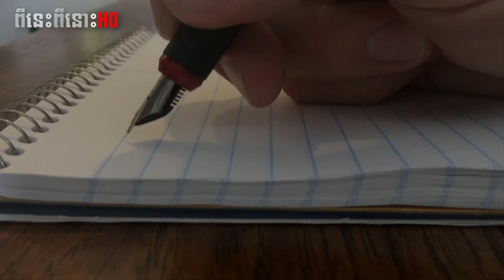អាថ៌កំបាំង៤រឿងមិនទាន់រកឃើញដល់បច្ចុប្បន្ន || 4 secrets still undiscovered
_______history,
khmer r f a,
r f a khmer,ចំណេះដឹង,
knowledge base,
knowledge management,
angkor wat temple,
angkor wat history,
cambodia history,
asean,
science direct,
google scholar search,
researchgate,
pubmed,
history shows,
history channel,
kingdom of cambodia____________________
 ឆាណែលនេះបង្កើតឡើងសម្រាប់ 🎀
  ចែករំលែកចំណេះដឹងគ្រប់បែបបទ 🎀
  ▁ ▂ ▄  អគុណសម្រាប់ការគាំទ្រ ▄ ▂ ▁

░▒▓█ សូមបញ្ជាក់ █▓▒░
១.សូមបញ្ចេញមតិប្រកបដោយក្រមសីលធម៌!
២.យើងមិនឆ្លើយតបគ្រប់ការបញ្ចេញមតិនោះទេ!
៣.យើងខ្ញុំមិនមាននិន្នាការបក្សនយោបាយ
ខាងណានោះឡើយសូមជម្រាបទុកជាដំណឹង !
▁ ▂ ▄ សូមអគុណ-𝓣𝓗𝓐𝓝𝓚𝓢!▄ ▂ ▁

 ░▒▓█អរគុណរាល់ការជួយឧបត្ថម្ភ!█▓▒░
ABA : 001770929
(Swift code for ABA : ABAAKHPP)
Credit image: From Google, Another..!
Related Keywords
ពីនេះពីនោះ HD
ពីនេះពីនោះ
ប្លែកៗ ពីនេះពីនោះ
ស្ដេចខ្មែរ
kompha seth
កុម្ផា​សេដ្ឋ
វិភាគប្រវត្តិសាស្ត្រ
សិលាចារឹកខ្មែរ
ប្រវត្តិសាស្ត្រខ្មែរ
ព្រះរាជាខ្មែរ
ព្រះក្រឹស្ណៈ
ចម្លាក់រឿង